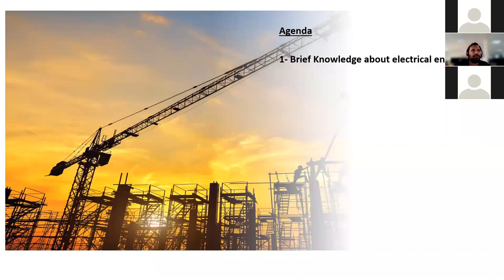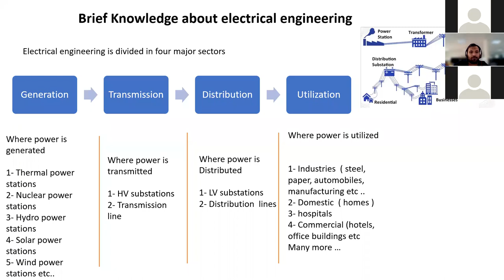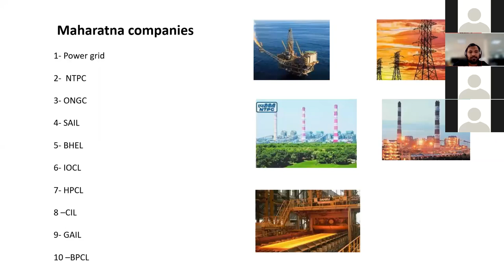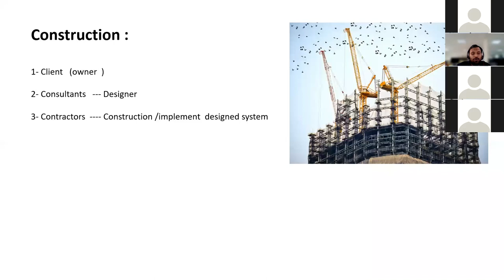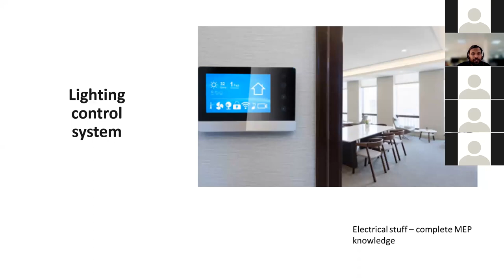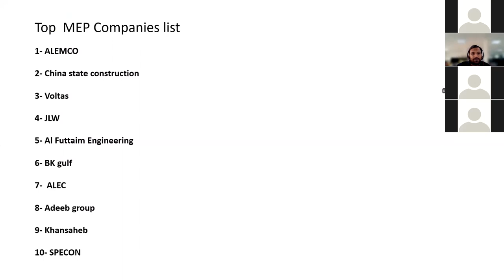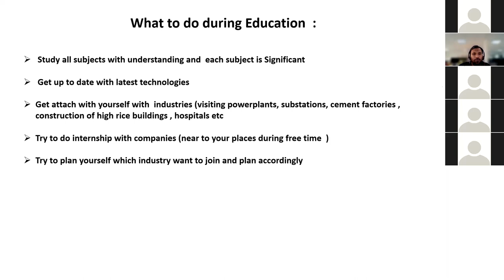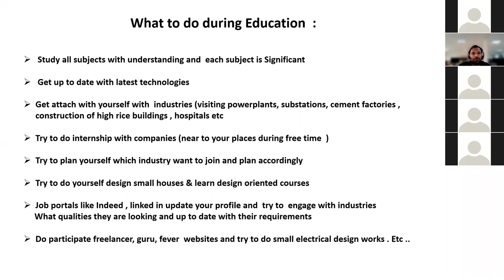Career guide and job opportunities for Electrical engineering students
It is a great privilege to address SBIT EEE students on Career guide and job opportunities in India & UAE.

Thank you SBIT Collage management & EEE HOD Dr. Charn Sing Sir to giving the opportunity .